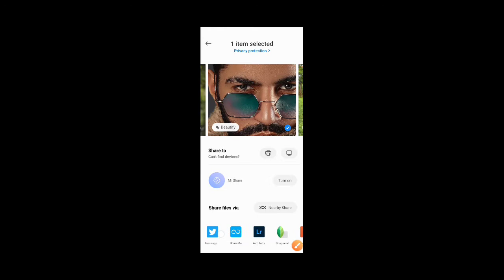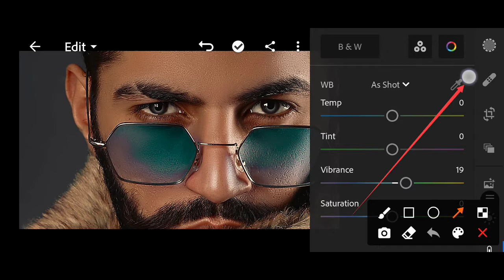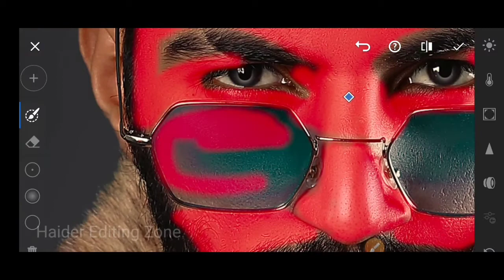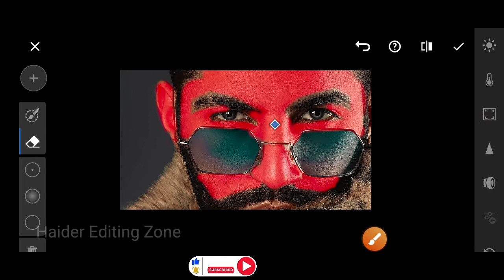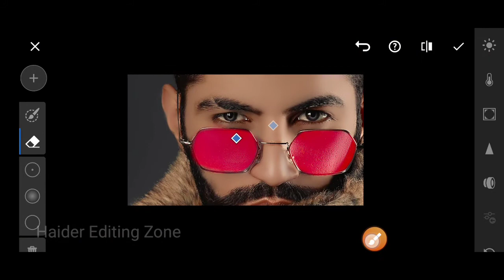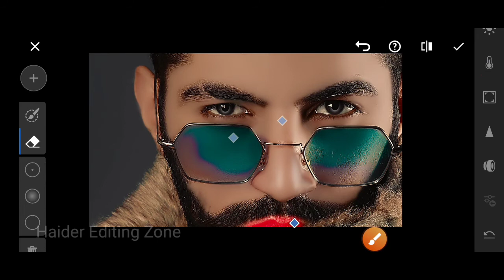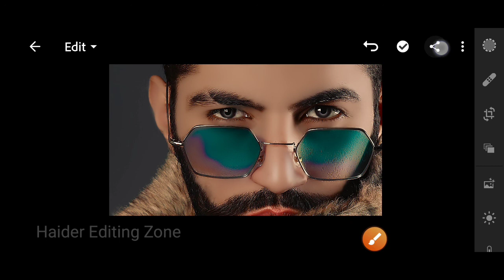Lightroom mobile face smooth Secret trick | Skin retouching and face smooth in Lightroom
Hi Guys,
I am very thankful for you Guys for your huge Support,
Don,t Stop it,

                 ✅ Download Apps  ⤵️

                     ➤  𝙆𝙀𝙔𝙒𝙊𝙍𝘿𝙎 ⤵️

How To Clean & Smooth Face a Photo In Lighroom 🔥|| Lightroom Se Photo Ko gora Kaise Banaye
Lightroom Face Smooth Editing | Lightroom Se Face Gora Kaise Karen | Lightroom Skin Retouching
Complete Skin Retouching tutorial in Mobile Phone - NSB Pictures
Photo ko gora kaise banaye//gora kaise kare//lightroom me gora//face whait lightroom
Photo ko gora kaise banaye || gora kaise kare lightroom me gora face white lightroom || Reyan Editz
Lightroom Mobile Photo editing tutorial || Autodeskbook face smooth || Dm Editor
High-End Skin Retouching in LightRoom CC 2019 Full Tutorial | Lightroom Mobile Editing Tutorial 2019
Picsart Face smooth retouching new tutorial 2021 how to retouch in picsart face gora kaise karen ?
My Secret of Auto High-End Skin Retouching in 1 Click & 1 Minute | Download Filter
White Face Editing ✨ | Face Smooth Kaise Kare | Lightroom Photo Editing | Picsart Editing 2020 Hindi
Lightroom Se Face White & Smooth Kase Kare | Lightroom Oil Paint Photo Editing Tutorial ( Hindi
Top Lightroom Face Retouching Preset | Lightroom Mobile Skin Retouching Preset , LR Preset Download
Oil Paint Photo Editing Tutorial 🔥|| Hair Oil Paint Photo Editing || Digital Painting In Android
More Selections - Adobe Photoshop for Beginners - Class 2
Fire Face Editing | picsart | lightroom | mobile editing tutorial
Picsart Face smooth retouching new tutorial video 2020 how to retouch in picsart New skin smoothing
Face Smooth Editing New Tutorial || Face White Kaise Karen || White Skin Editing Tutorial ||
Smooth Face Editing🔥| Autodesk Face Smoothditing Tutorial | Face smooth kaise kare | Dm Editor
Face Smooth Editing Secret Trick🔥|| Autodesk Sketchbook Smooth Skin + White Face Editing
How to join edit photography adobe cc
Face Smooth In Photoshop | Easy Frequency Separation Tutorial
How To Joint Picture Editing Background in Photoshop cc, TVO Part - 01
How to join picture in snapseed
Lightroom Read And Blue Effect Photo Editing Tutorial In Bhaskar Editing Zone
Lighroom Editing Background Colour Change 🔥|| How To Change Background Colour In Lr Lightroom
How to Edit Urban Photography - Lightroom Mobile Presets Free DNG | Lightroom Mobile Urban
How To Lightroom Mobile Editing Video Lightroom Create A Presets - Sarfaraz Studio
Professional Outdoor Photography Preset | 2021 Best Lightroom Preset | Lightroom Android Tutorial
فلتر او بريست لايت روم جديد 🖤🌟لكل صورك بريست المشاهير 😊❤ lightroom mobile preset
Free Presets Lightroom Mobile DNG - Deep Moody | Moody Preset
Lightroom Tutorial for Beginners - Overview of EVERYTHING in 15 mins
Top Lightroom Presets Download || Adobe Lightroom presets download , Lightroom Mobile Free Presets
Download New 400+ Lightroom Presets || Lightroom Free Presets Download, Adobe Lightroom Presets
22 EASY WAYS TO REMOVE BLACKHEADS FAST || FACE MASKS, NATURAL BEAUTY HACKS
Face Smooth Full Tutorial  Skin Smoothing New Tutorial || Face Smooth Step By Step